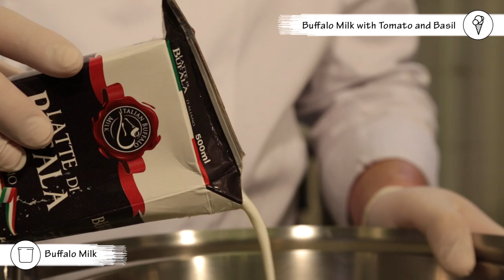Gelato Buffalo Milk with Tomato and Basil